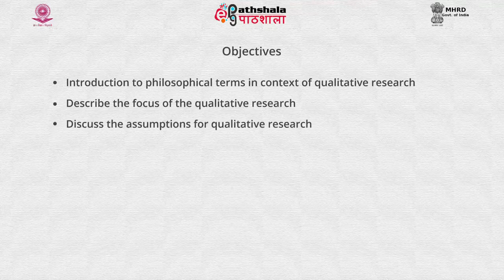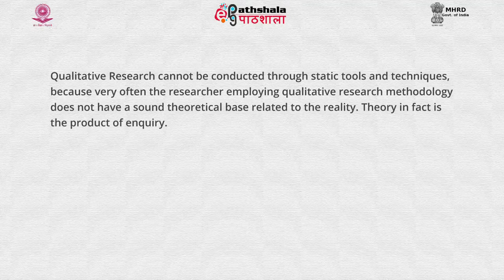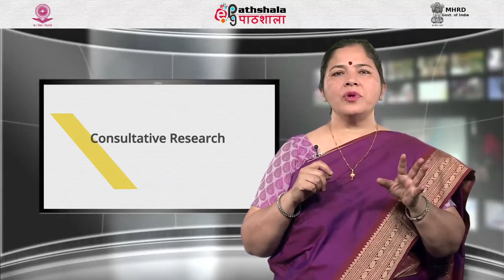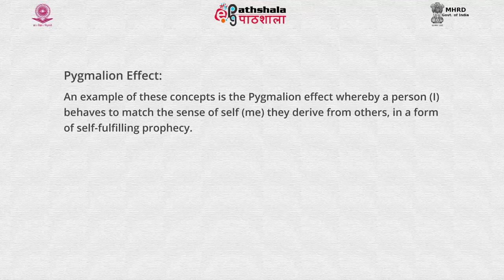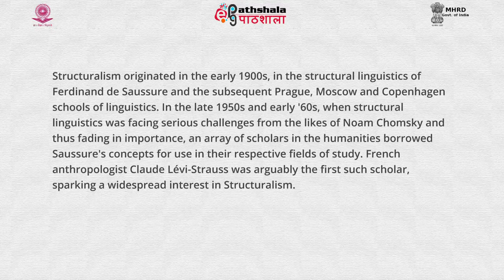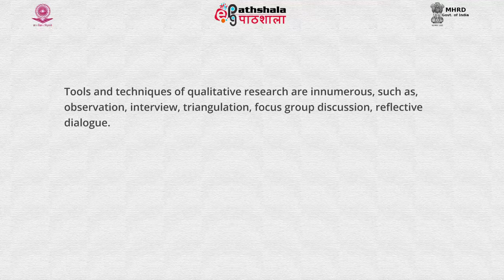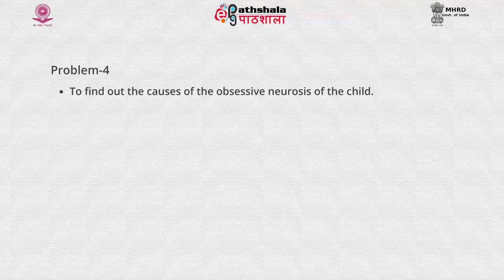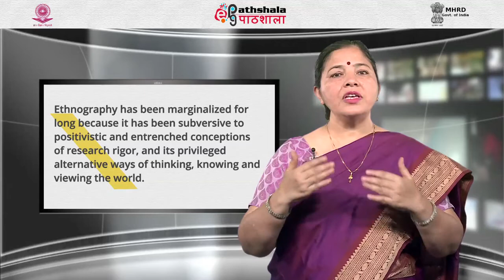10 32 Basic Tenets of Qualitative Research